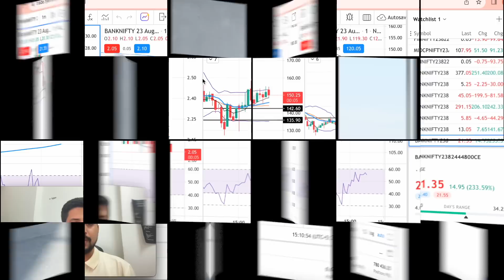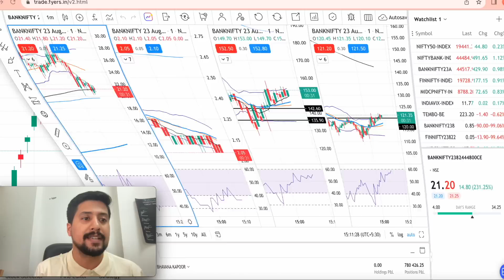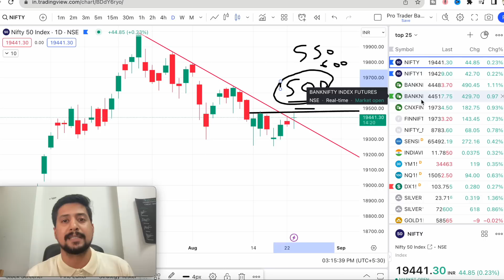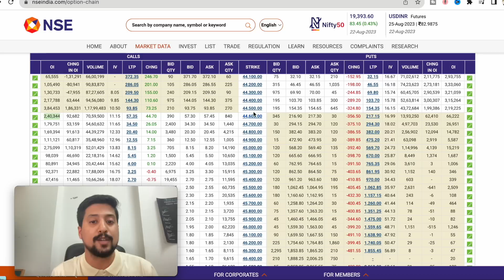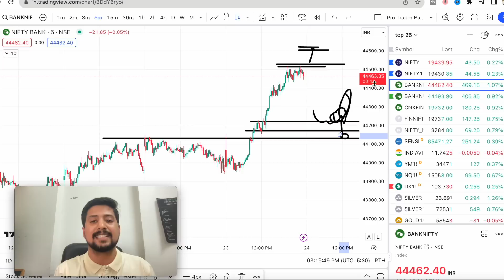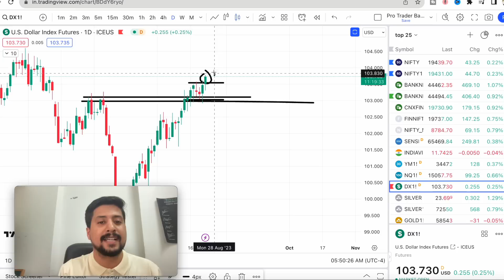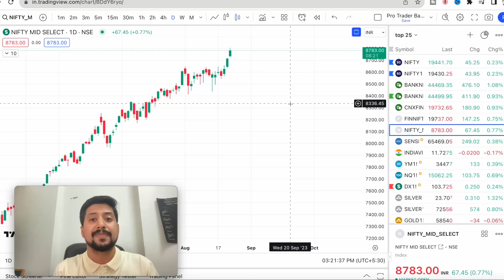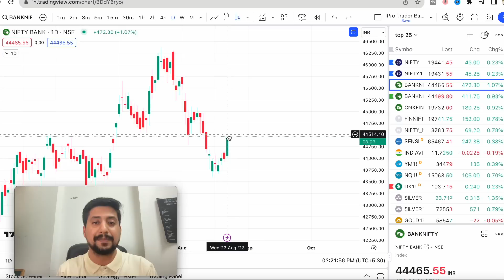Bank Nifty Expiry Special For Tomorrow 24 Aug? Nifty Prediction for Tomorrow Expiry | Best Stocks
PLATINUM MEMBERSHIP- 🔥
Use below payment link to pay for platinum

TOPICS COVERED-

TOPICS COVERED-
bank nifty share price
nifty today
nifty tomorrow
nifty analysis
banknifty analysis
nifty prediction
banknifty
nifty
nifty tomorrow
nifty tomorrow
nifty analysis
banknifty analysis

Thanks